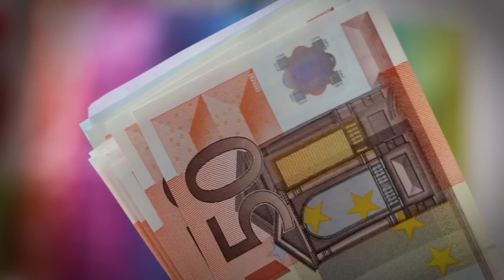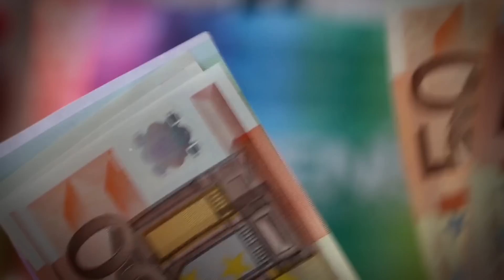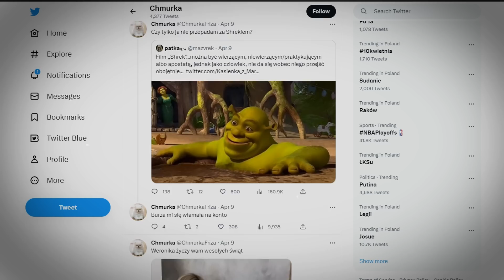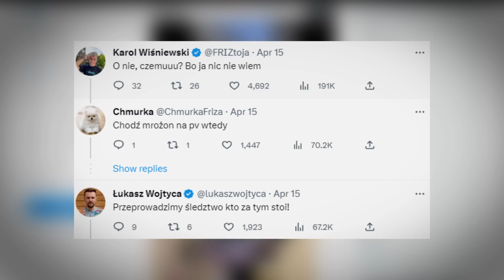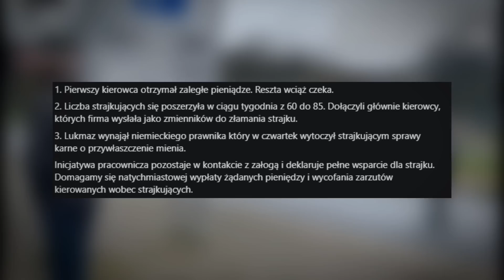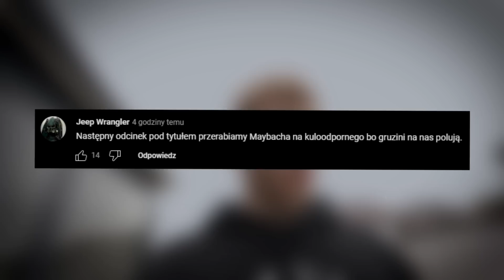PRZEŁOM! PRACOWNICY OTRZYMAJĄ WYNAGRODZENIA? (FRIZ, GENZIE, CHMURKA, HI HANIA, MAZEK, REZI)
Udanego oglądania!

0:00 - FRIZ MA PROBLEMY?
3:13 - PROFIL CHMURKI BĘDZIE USUNIĘTY?
4:26 - HI HANIA ZBANOWANA!
5:02 - PRACOWNICY FIRMY OJCA INFLUENCERA DOSTANĄ $$$?
7:32 - OJWOJTEK OTWIERA RESTAURACJE
7:58 - NOWY SAMOCHÓD REZIEGO?
8:20 - DLACZEGO GENZIE NIE MIESZKA JUŻ RAZEM?